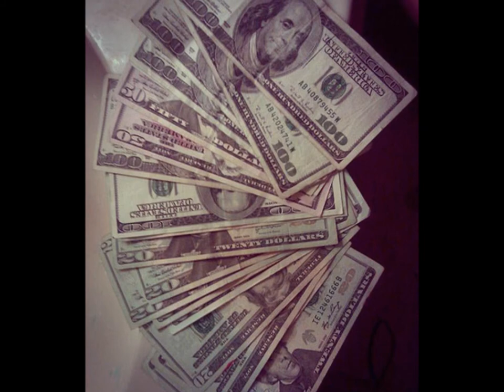serious Prod. By StashBeats